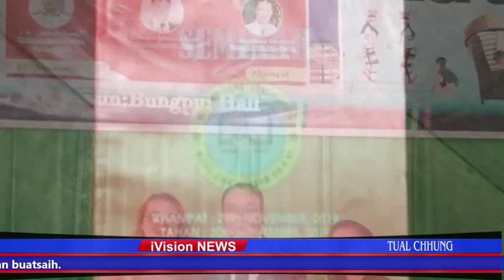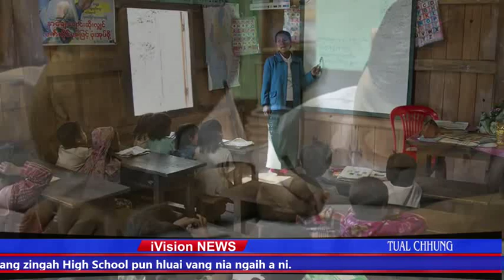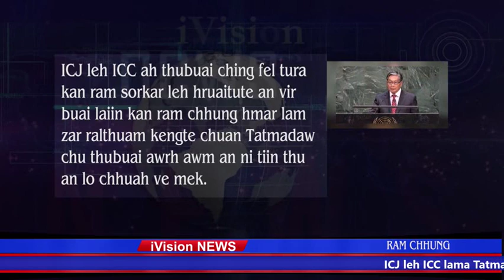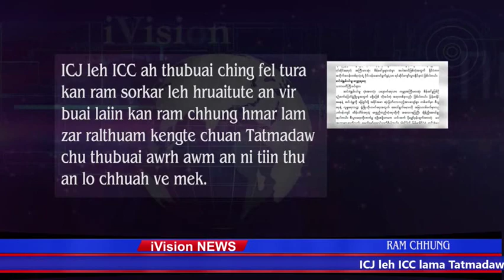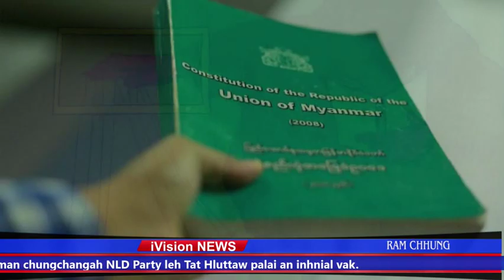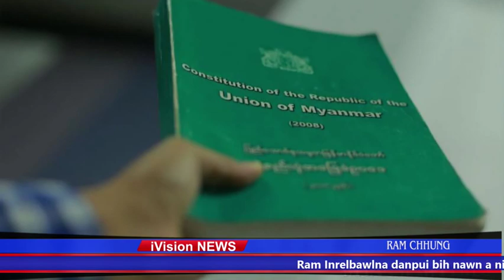30 November 2019 NEWS